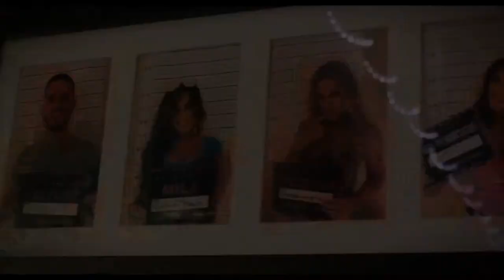DAMIEN & CARLEE - Wedding Day - Cescaphe Event Group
August 31, 2017 I married my best friend in the entire world!  Our wedding day was an incredible day that we wish we could relive over and over again.  Very special thanks to the Cescaphe Event Group, Innovation Media & Nemories for capturing all of our favorite moments.

Wedding Venue: Tendenza by Cescaphe Event Group in Phila, PA
Photographer: Nemories
Song: Better Than Life by Phil Wickham
Song: Life in Color by One Republic